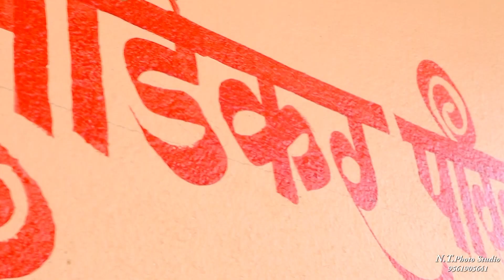Wedding Highlights Video Mix Song Balaji & Ankita Date :-19/11/2022